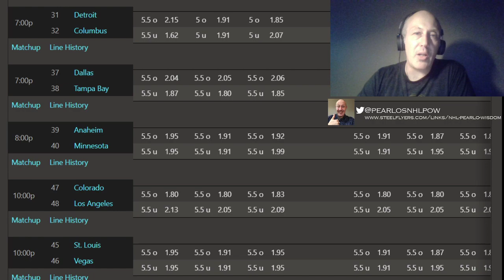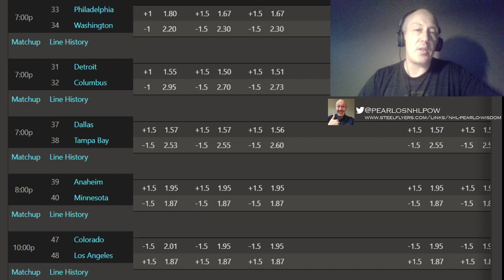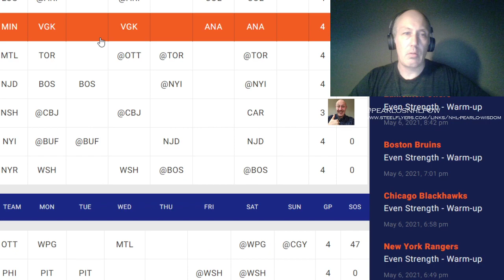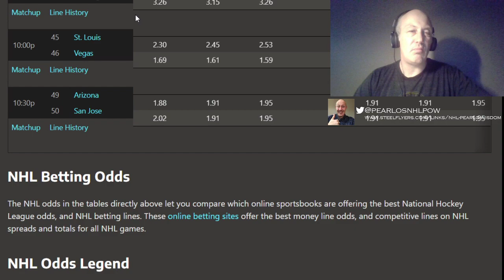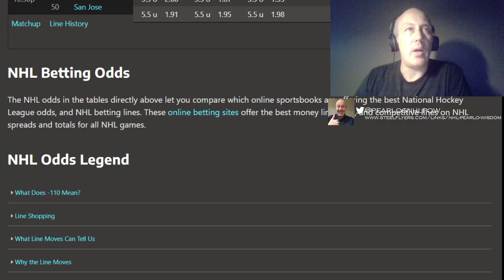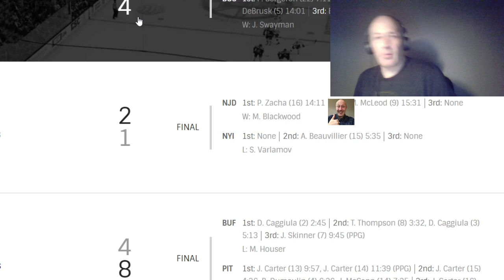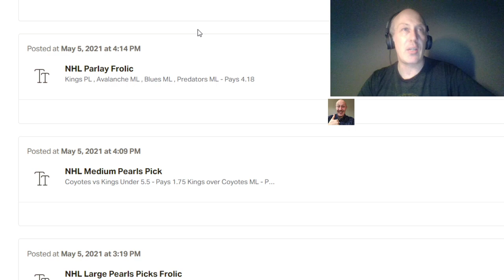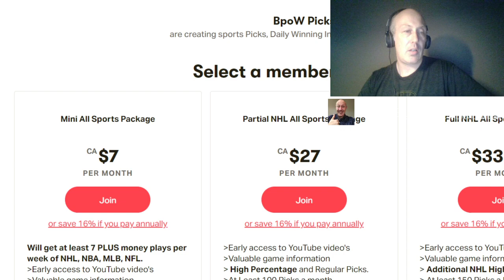NHL Picks For All Games For May 7 Frolic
I do all picks for all games five days a week. For seven days a week and my top picks head